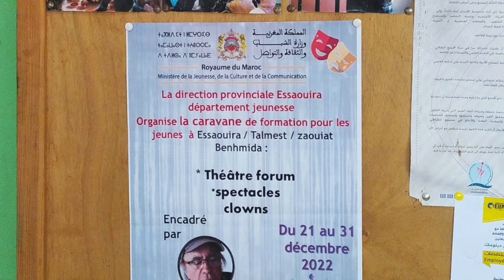Formation au "Théâtre Image"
Nos remerciements à  Me SANA OTMANI, l'organisatrice de cette rencontre.